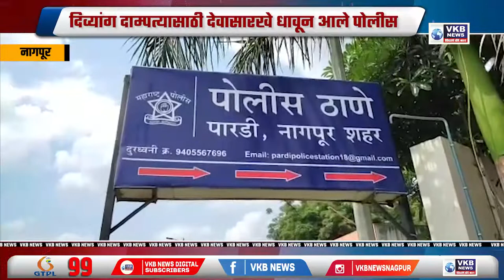नागपूर - दिव्यांग दाम्पत्यासाठी देवासारखे धावून आले पोलीस